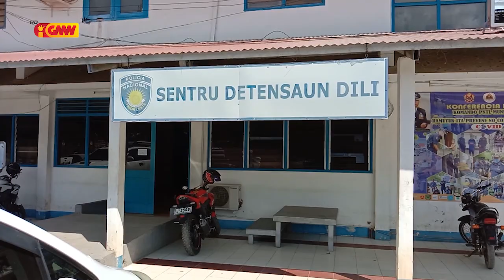PNTL detein suspeitu ho inisiál FLC tanba deskonfia involve iha kazu rama ambon